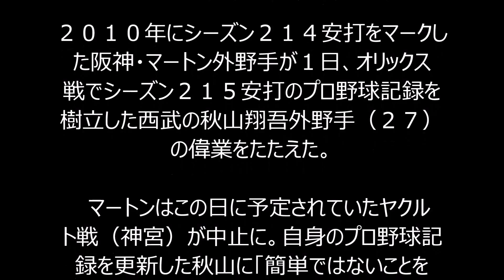【阪神】マートン、 最多安打樹立の 西武・秋山を称賛 「素晴らしい選手」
掲載元→
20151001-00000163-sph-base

２０１０年にシーズン２１４安打をマークし
た阪神・マートン外野手が１日、オリックス
戦でシーズン２１５安打のプロ野球記録を
樹立した西武の秋山翔吾外野手（２７）
の偉業をたたえた。

　マートンはこの日に予定されていたヤクル
ト戦（神宮）が中止に。自身のプロ野球記
録を更新した秋山に「簡単ではないことを
成し遂げた。ことし一気にステップアップし
て、素晴らしい選手に成長した」と称賛し
た。

　また、最近の秋山の打席を映像でチェッ
クしているといい「素晴らしいスイング。グラ
ウンド全体を使っている」と広角に打ち分
ける技術にうなっていた。